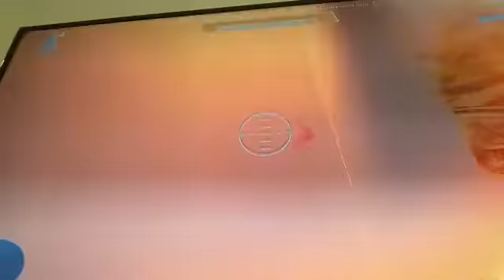I'm going to Reach